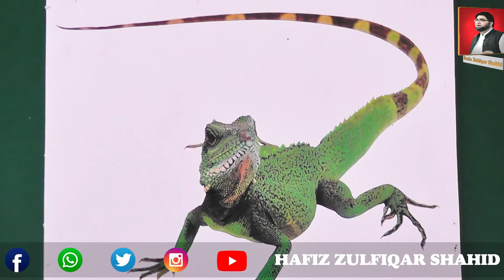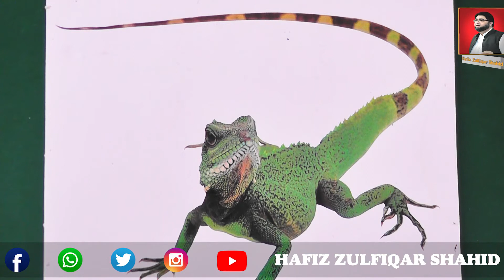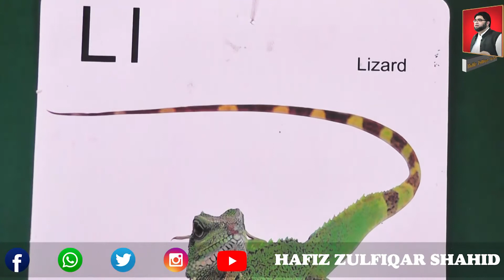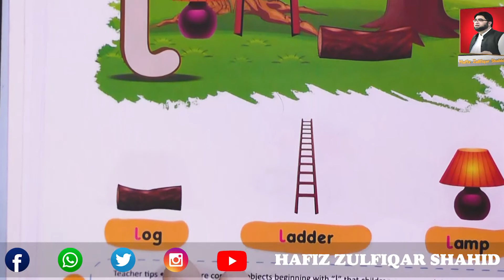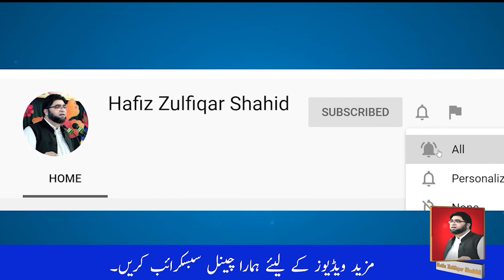Play Group | INITIATE ENGLISH (1) | Unit 12 Introduction of "L" Page 22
Play Group
INITIATE ENGLISH (1)
Unit 12
Introduction of "L"
Page 22